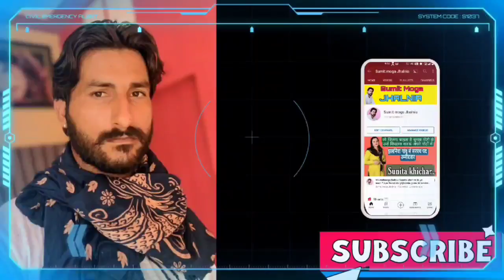रामचंद्र लोहमरोड़ को खुला समर्थन करते हुए नायक और बावरी समाज